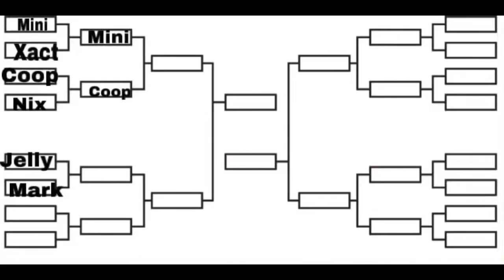Jelly Vs Markthebirdy (Birdy battles season 1) Ro boxing match